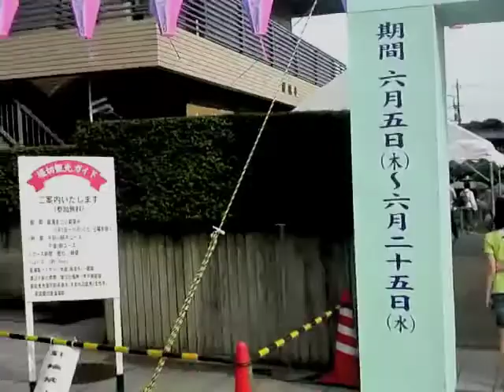初夏６月...美しき水花の饗宴＠堀切菖蒲園：その１[高画質]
tube 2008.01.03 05 - horikiri shobu iris garden beautiful flowers at early summer june 07 2008